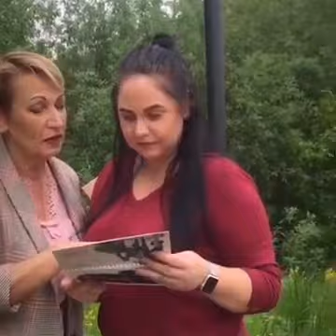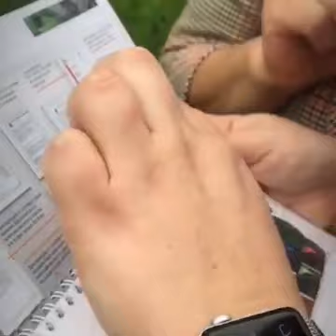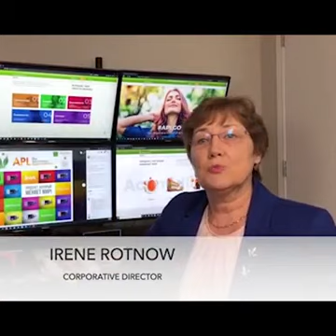ПОДРОБНОСТИ МАРАФОНА ПРЕЗИДЕНТА И ПЕРВЫЕ ОТЗЫВЫ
Выход из зоны комфорта, мощный личностный рост, увеличение чеков, масштабирование бизнеса - все эти "приключения" прямо сейчас происходят с участниками марафона от Президента APL. 🔝

🙌🏻Как обещали, будем держать вас в курсе того, что же творится в этом марафоне. На сегодня известно, что Президент курирует Партнеров онлайн в приложении zoom. Дает не простые задания, которые участники выполняют безоговорочно.

💫Мы получили уже множество восторженных отзывов и открыли новых звёзд среди участников марафона, а ведь прошло всего 2,5 недели с момента старта. Готовы познакомиться с некоторыми из них?

Вы ищете бизнес под ключ? Хотите начать своё дело?
Ищите новый источник дохода?
Тогда Вы пришли в нужное место и в нужное время!
Компания APL, дает возможности высокодоходного бизнеса,  с шикарным репотребляемым продуктом, с возможностью работать из любой точки мира и во всём мире.

🚩Бизнес, в  котором Вы получите деньги, здоровье и финансовую свободу!...
🚩Бизнес, в котором все задачи  связанные с производством, сертификацией, регистрацией, логистикой, бухгалтерией, налогами, обучением берёт на себя компания!
🚩Бизнес, который можно вести с любого места, где бы Вы не жили!
🚩Бизнес, который можно развивать, официально, в более 58 странах мира!
🚩Бизнес,  который делают: студенты, мамочки в декретном отпуске, пенсионеры, военные,  люди работающие по найму, малые и средние предприниматели, владельцы  традиционного  бизнеса!...
🚩Это готовая Франшиза, от компании APL ...

Консультация по скайпу
🔸 svet66-08

Ты достоин APLодисментов!